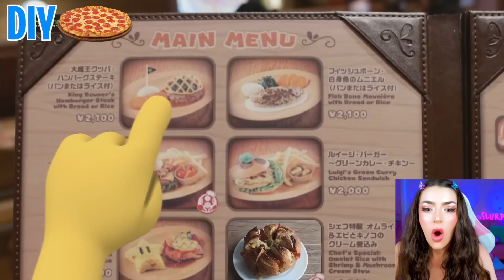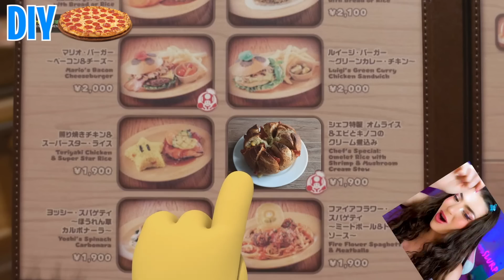SUPER MARIO BROS MOVIE but It's CANDY!? (CRAZIEST FOOD ART!)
Today Alexia from AnythingAlexia reacts to DO NOT ORDER ALL SUPER MARIO HAPPY MEALS AT 3 AM!! (WE GOT ATTACKED) , Honest Trailers | Super Mario Bros. Movie Princess Peach is Missing! How to Become Super Mario Bros in Real Life!

*SAUCY & DIPPY PLUSH* AVAILABLE NOW!
(+ Nuggy Family Tee)

❤ Use star code *ALEXIA* when buying Robux to support me! ❤